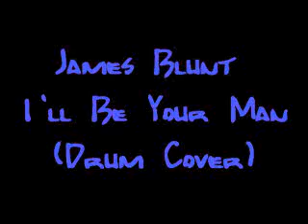James Blunt - I'll Be Your Man (Drum Cover)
I'M SO SORRY FOR THAT "OUT OF TIME" AT THE BEGINNING! THEN IT GOES RIGHT!

LO SIENTO POR ESTAR FUERA DE TIEMPO AL PRINCIPIO DE LA CANCIÓN, MÁS ADELANTE YA SE PONE BIEN.

I Like a lot the music of James Blunt, is very emotive and warm, also this song is very cheerful and I liked it pretty much so I decided to cover it :)

Me gusta mucho la música de James Blunt, es muy emotiva i cálida, además esta canción es muy alegre i me gustó mucho así que decidí hacerle un cover :)

DRUM INFO:
Set.
Pedal Pearl Demon Drive (single pedal)

Yamaha Power V

Sabian china AA 18"
Paiste crash Alpha 18"
Zildjian crash Planet Z 16"
Paiste ride PST5 20"
Sabian hats B8 Pro rock 14"